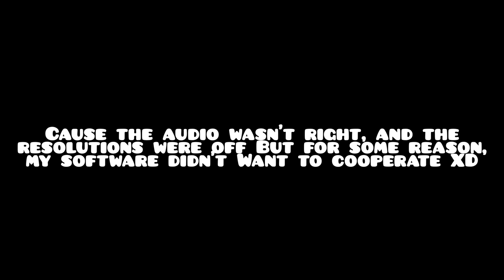Wisp-Airforce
This level is SOOO cool! The design looks incredibly clean and simplistic, the bg effects don’t take up too much space, the decoration is perfectly balanced, just...beautiful. ^^

FAQ’s
Q: Can you tell us a bit about yourself?
A: My name is Ian, I’m 16, and I’m a cat…

A: I use OBS for streaming, Quicktime Player for recording, Final Cut Pro and Motion for editing, Gravit Designer for the thumbnail, channel art and banner and Compressor for exporting.

Q: Can I use your layout in my level?
A: Sure. Make sure to credit me in the description as well. ^.^

Q: What is your IGN?
A: Vizors...duh.

Q: Are you a mod?
A: I have 2 CP’s...what do you think? 8)

Q: HOW ARE YOU SO GOOD??!1!11!
A: ¯\_(ツ)_/¯